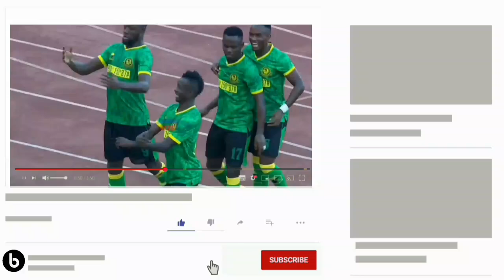🛑LIVE; SIKILIZA ALICHOKISEMA ALIKAMWE BAADA YA YANGA KUPIGA MPILA MKUBWA HII LEO